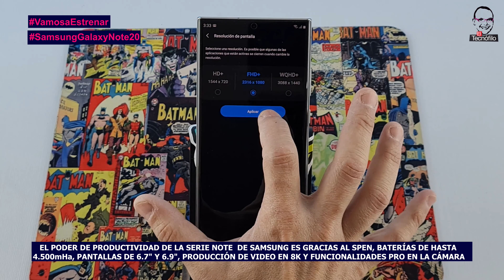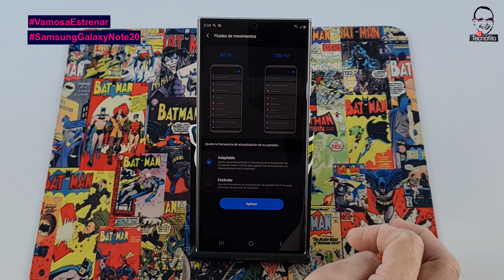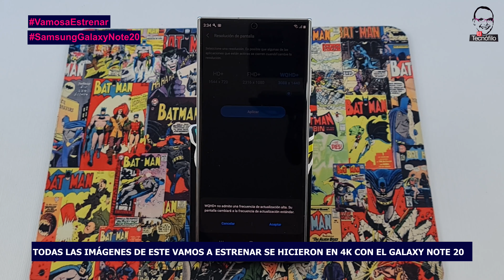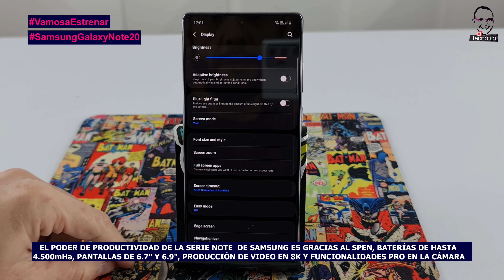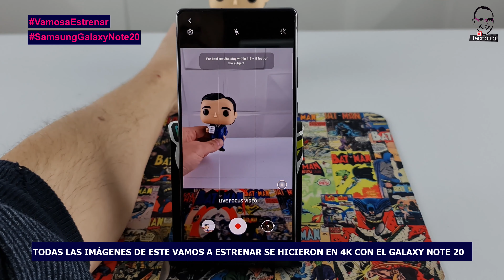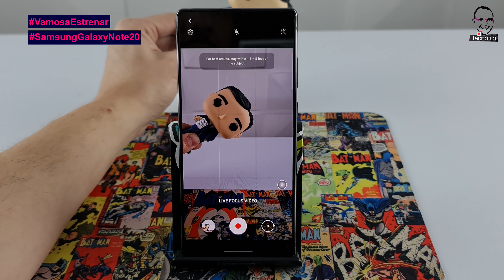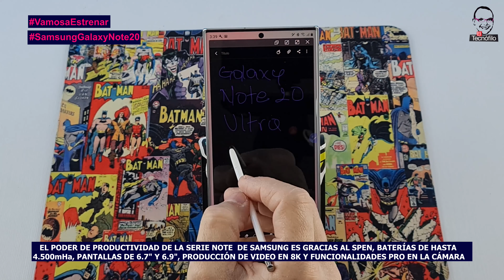Vamos a Estrenar Samsung Galaxy Note 20 y Note 20 Ultra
El poder del Spen de la familia Note está más en auge que nunca con la nueva serie 20. Sus grandes pantallas y suavidad en los gráficos lo convierten en una consola portatil de videojuegos. Este es el nuevo Galaxy Note 20 y Note 20 Ultra.

ENCUENTRA LOS SAMSUNG GALAXY NOTE 20 Y NOTE 20 ULTRA EN NUESTRA TIENDA PERSONALIZADA EN AMAZON

Samsung Galaxy Note 20 Ultra 256GB N985F/DS 8GB RAM S-Pen 6.9" Triple Camera GSM LTE Factory Unlocked Smartphone (International Version) (Mystic Bronze)

Samsung Galaxy Note 20 Ultra 256GB N985F/DS 8GB RAM S-Pen 6.9" Triple Camera GSM LTE Factory Unlocked Smartphone (International Version) (Mystic Black)

Samsung Galaxy Note 20 Ultra 256GB N985F/DS 8GB RAM S-Pen 6.9" Triple Camera GSM LTE Factory Unlocked Smartphone (International Version) (Mystic White)

Samsung Galaxy Note 20 256GB N980F/DS S-Pen 6.7” Triple Camera GSM LTE Factory Unlocked Smartphone (International Version) (Mystic Bronze)

Samsung Galaxy Note 20 256GB N980F/DS S-Pen 6.7” Triple Camera GSM LTE Factory Unlocked Smartphone (International Version) (Mystic Gray)

Samsung Galaxy Note 20 256GB N980F/DS S-Pen 6.7” Triple Camera GSM LTE Factory Unlocked Smartphone (International Version) (Mystic Green)